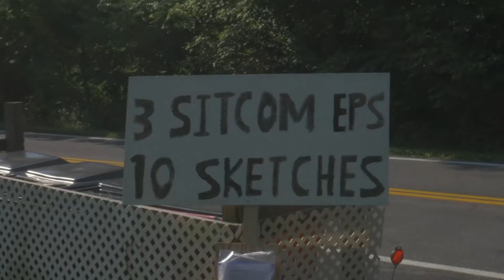Luke Completely Destroys The Cast Castle